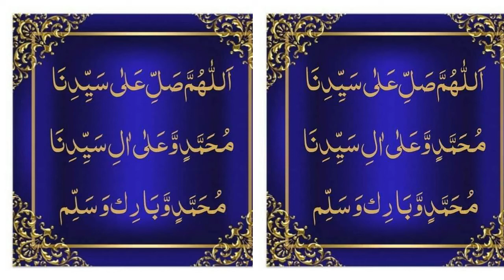خاص رونق ہےسرِ عرشِ عُلٰی آج کی رات lyrics in urdu | hooria faheem naats | full kalam | Naat Shareef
خاص رونق ہےسرِ عرشِ عُلٰی آج کی رات lyrics in urdu,naatshareef,naat shareef,خاص رونق ہےسرِ عرشِ عُلٰی آج کی رات

1-Assalamoalaikum Friends
3-Like'''''''''''''''''''''Share''''''''''''''''''''Comment
4-Video Name''''''''''''''''''''''''''''''' خاص رونق ہےسرِ عرشِ عُلٰی آج کی رات
5-Naat Khuwan''''''''''''''''''''''''''''' hooria faheem

Tags!
zauqe naat
خاص رونق ہےسرِ عرشِ عُلٰی آج کی رات lyrics in urdu
خاص رونق ہےسرِ عرشِ عُلٰی آج کی رات lyrics
خاص رونق ہےسرِ عرشِ عُلٰی آج کی رات lyrics by hooria faheem
خاص رونق ہےسرِ عرشِ عُلٰی آج کی رات lyrics in urdu by hooria faheem
خاص رونق ہےسرِ عرشِ عُلٰی آج کی رات
خاص رونق ہےسرِ عرشِ عُلٰی آج کی رات by hooria faheem
Naat Shareef
NaatShareef
naat shareef
naatshareef
NS
N S